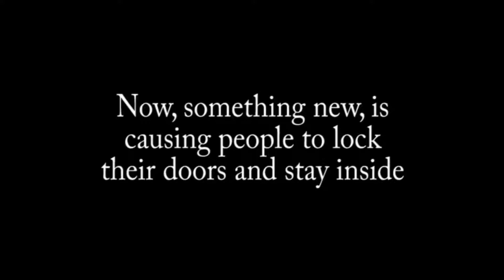LATE NIGHT AT THE HORROR HOTEL - Ruining the Classics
Oh those silly Horror Hosts from Philly..can't they leave anything alone? In a Blair Witch parody, you can see they are truly "ruining the classics. one episode at a time" Join them